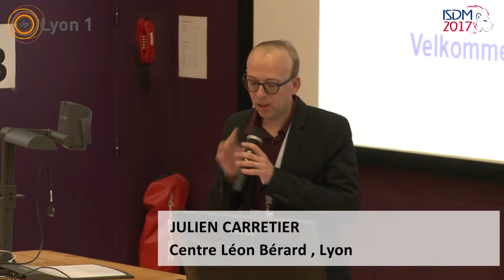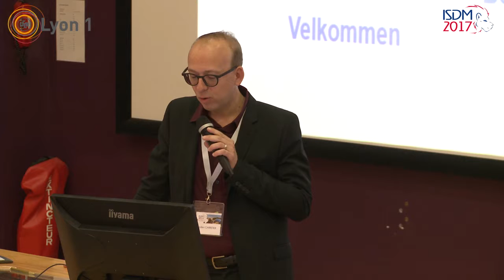Introduction ISDM Lundi 3 Juillet 2017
Nora Moumjid Université Claude Bernard Lyon1
Julien Carretier Centre Léon Bérard Lyon
Jacques Cornuz Université de Lausanne
Anne-Marie Schott-Pethelaz Université Claude Bernard Lyon1